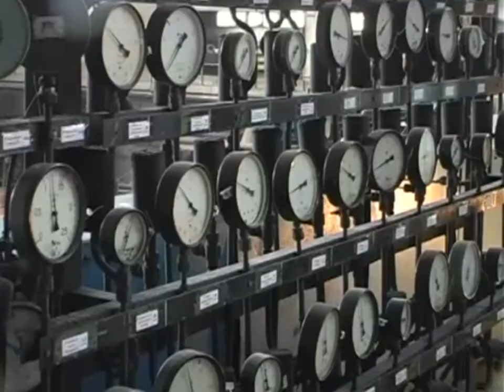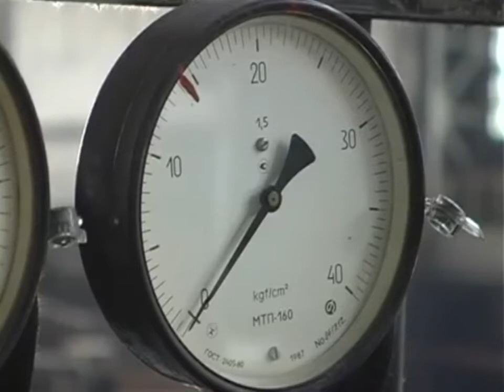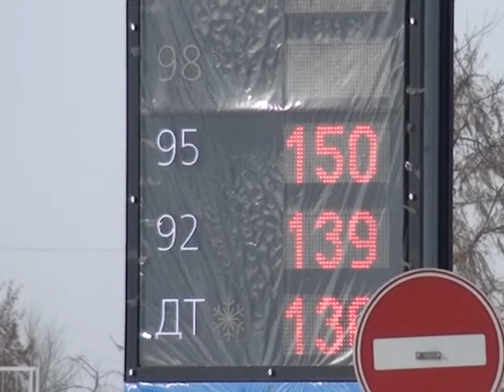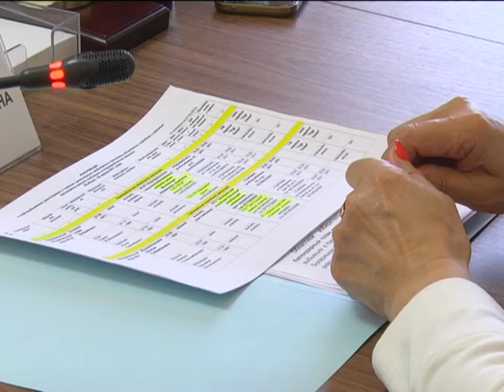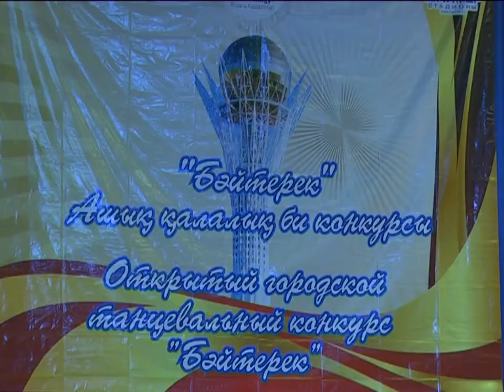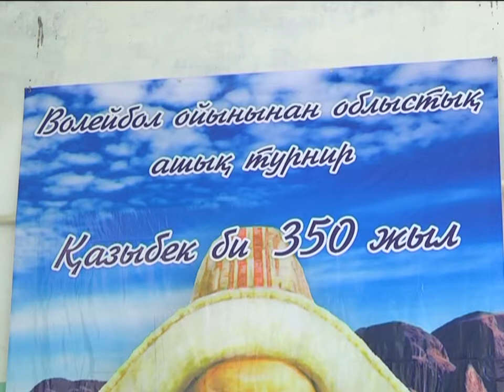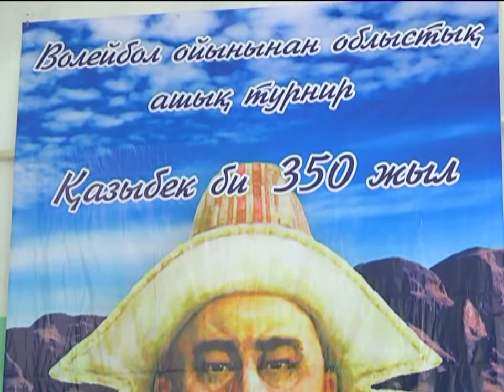06/03/2017 - Бірінші Қарағанды телеарнасының жаңалықтары